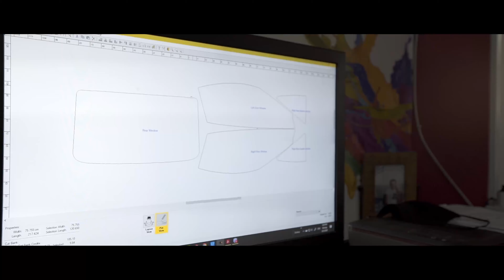Promo Video for Car Services - Begalidis Media